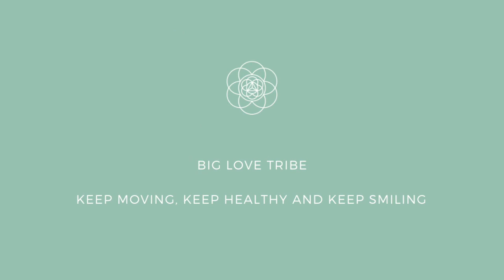Sustainable Sanctuary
Think about how much plastic is sitting on your desk, office supplies contain so much single use plastic it's not fun ! And how often are you running out of pens and texters only to have to place them and start the cycle all over again.

We decided a while ago to phase out all our pens and replace them with pencils, that once used down until it's so small you can barely hold it it can be put in the recylcing bin. We had a bit of a supply of pens already so have been using those up but we are getting down to our last few pens, so the pencils are sharpened and ready to go.

We purchased our recycled pencils from buyecogreen.com.au, as well as some recycled wooden sharpeners and some recycled paper bags for our protein balls !

As Bron said we will let you know once we become a hub for Terracycle, a waste mamangement company who recycle the difficult items that would normal end up in landfill. For now, take all your used pens to Naked Foods at Charlestown, they are a hub for this too.

Hope you have learn a thing or two from this weeks Sustainable Sanctuary